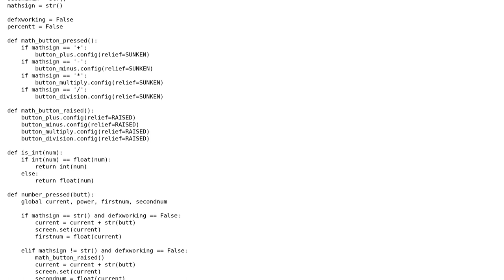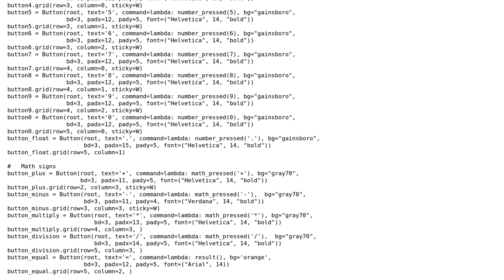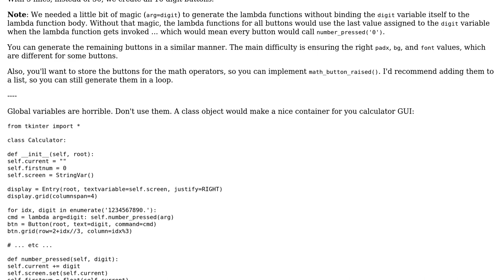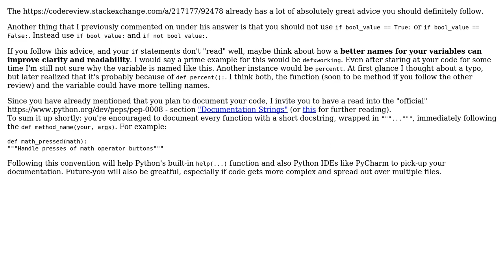Code Review: First Python GUI Calculator with exponentiation function and percents (2 Solutions!!)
Code Review: First Python GUI Calculator with exponentiation function and percents

With thanks & praise to God, and with thanks to the many people who have made this project possible! | Content (except music & images) licensed under CC BY-SA | Music | Images & others | With thanks to user Unknown-reader user AlexV user AJNeufeld and the Stack Exchange Network Trademarks are property of their respective owners. You are responsible for your own actions.